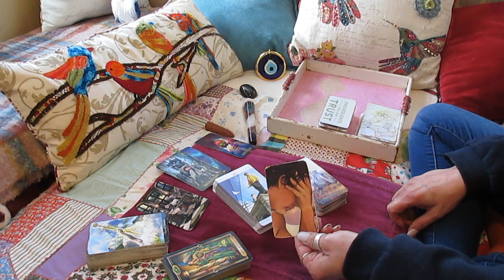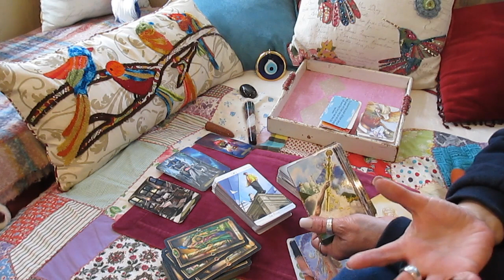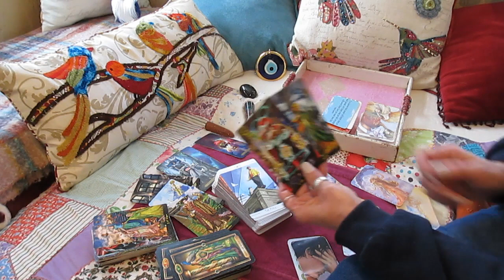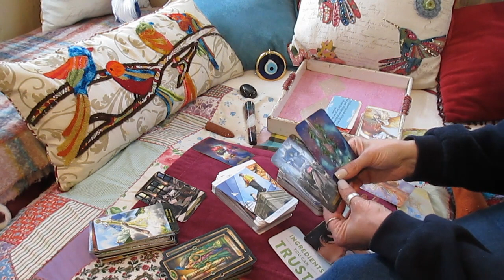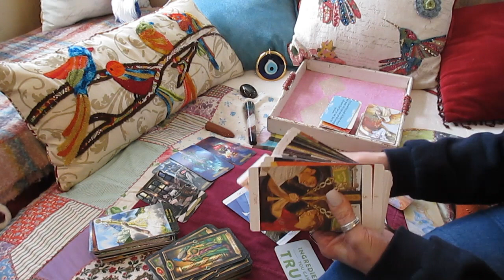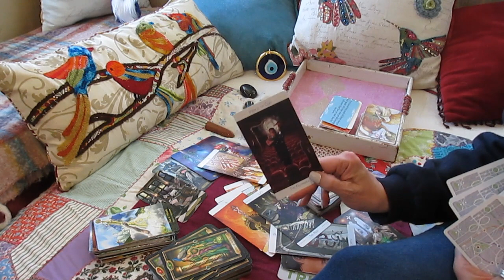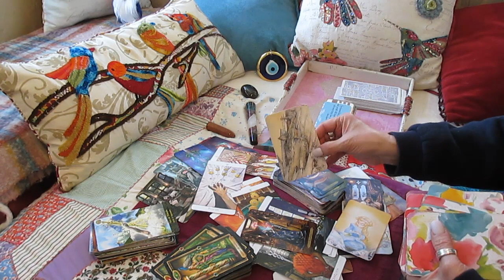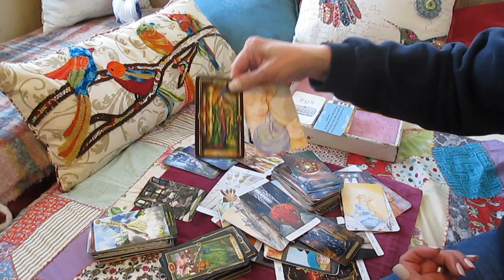TAURUS They need to get with the program. They're losing you. Love Tarot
Decks used:
The Arcanum
Mixed Emotions
The Mythic